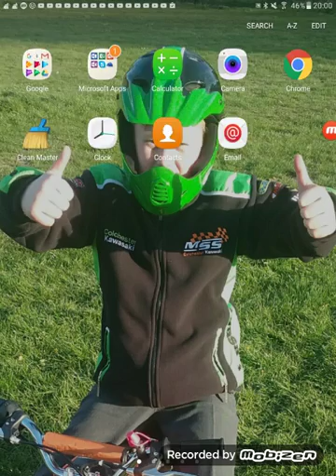SUBWAY SURFERS GAMEPLAY PART 1